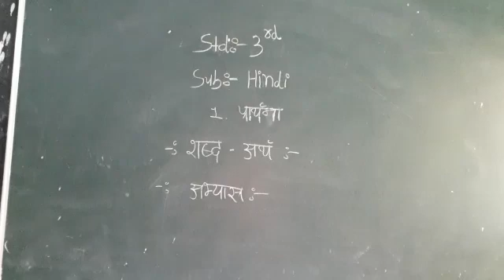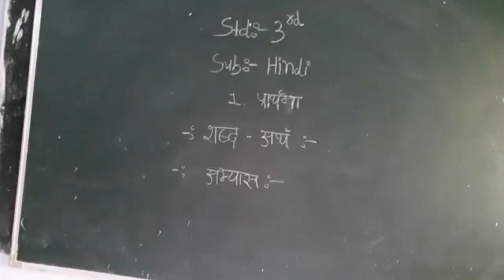1 July 2021(4)